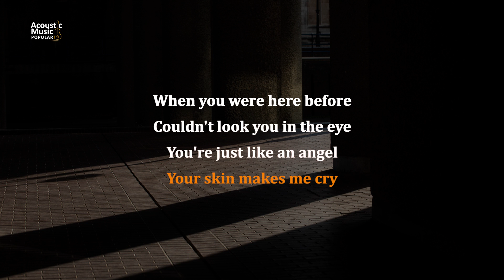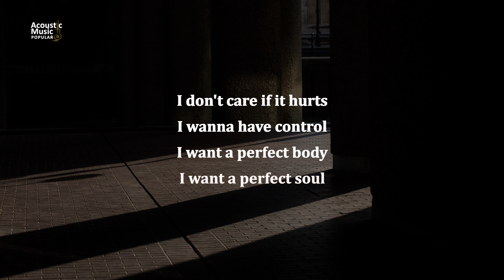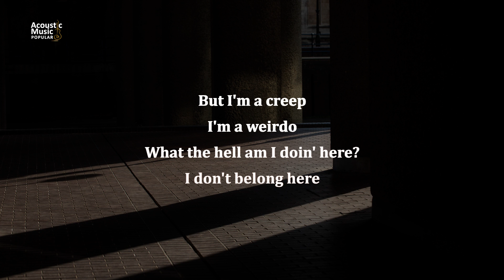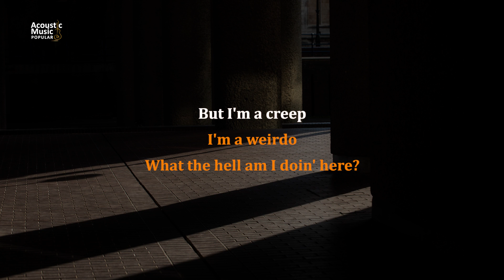Radiohead - Creep (Acoustic Guitar Karaoke and Lyric)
Original Song by : @Radiohead